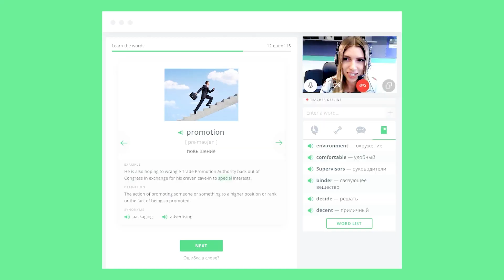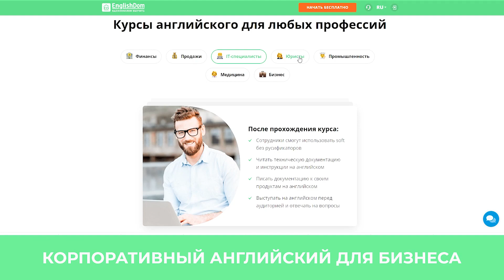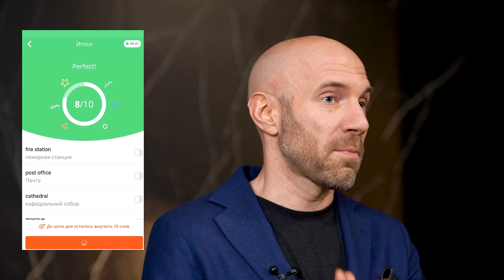Выход на зарубежные рынки. Международное масштабирование бизнеса | Бизнес Конструктор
Получи консультацию по корпоративному обучению в онлайн-школе EnglishDom и пройди пробный урок по ссылке